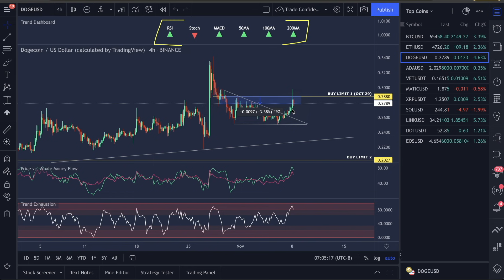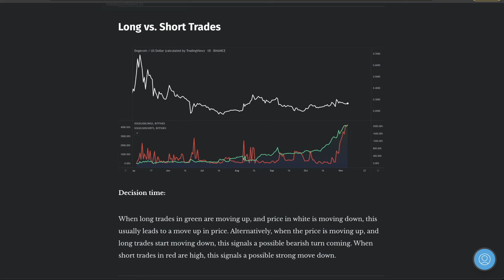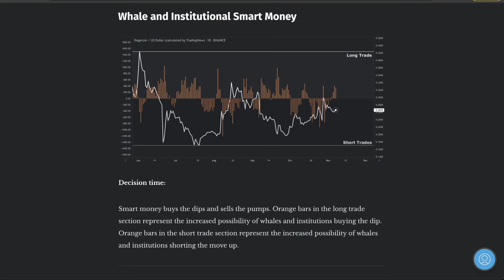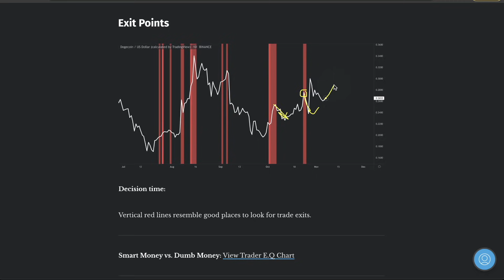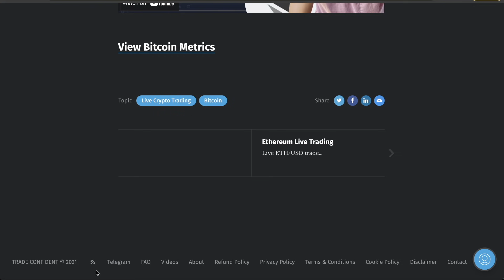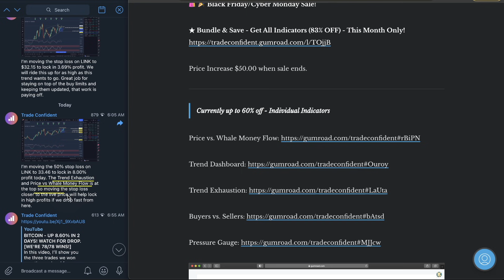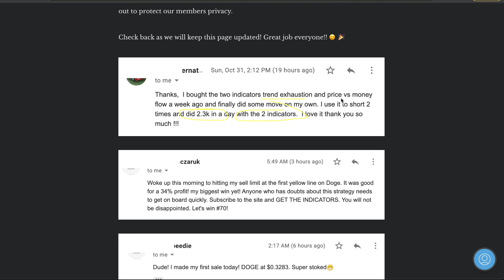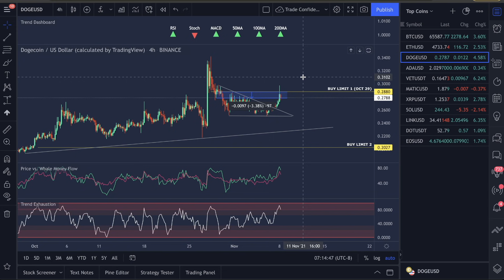DOGECOIN - EXPLODES 12.94% IN 2 DAYS! SET UP LONG. [WE'RE 78/78 WINS]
In this video, I’ll show you how Doge exploded 12.94% in 2 days, our 78/78 winning trade, why you should set up your long trade, and my Dogecoin price prediction.

We will also look at the following Dogecoin Metrics:

- Dogecoin Emotional IndeX
- Dogecoin Long vs. Short Trades
- Dogecoin Trading Risk Today
- Dogecoin Whale and Institutional Smart Money
- Dogecoin Dollar Cost Average (Buys)
- Dogecoin Exit Points
- Dogecoin Best Trade Setup Today

➡️ Learn Our Trading Strategy: Video at the bottom of this

I try to respond comments every week day, but if I don't get to you, shoot me an email at and I will respond ASAP =)

Video Topics